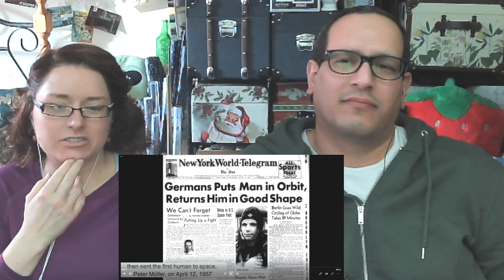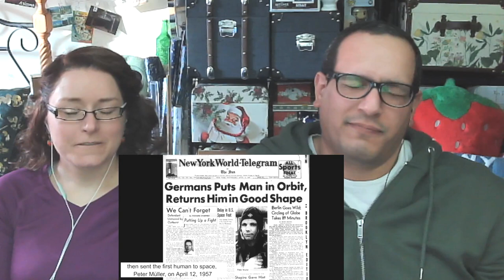How would have been the Cold War if Germany had won WW2 - European and American Reacts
How would have been the Cold War if Germany had won WW2

Song is by Chill Carrier " Orbital Sightseeing " from "Orbital Nights" album